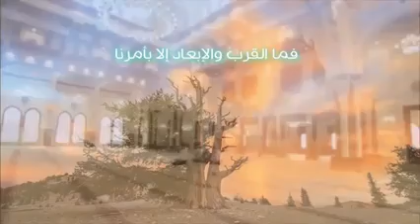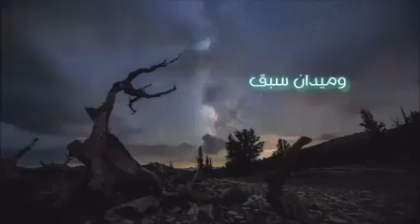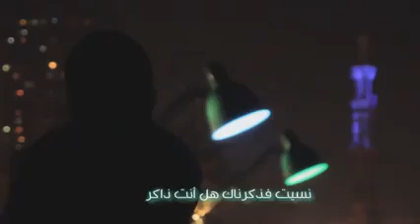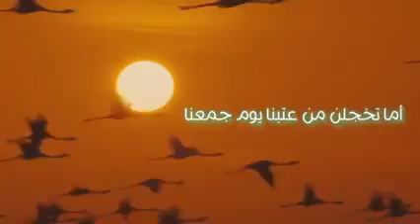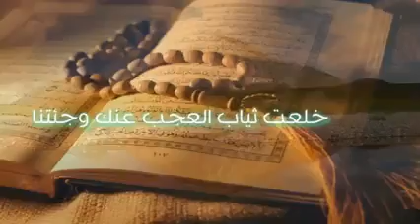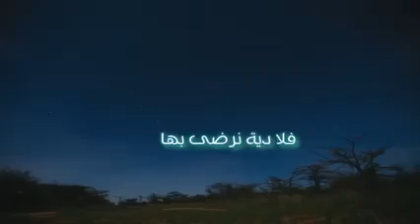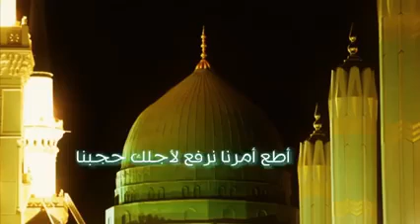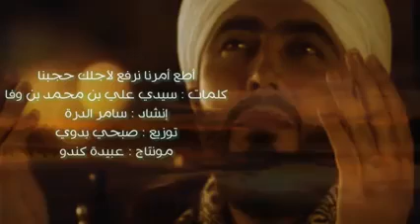سامر الدره /اطع امرنا نرفع لأجلك حجبنا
اللهم شافه وعافيه أسأل الله العظيم رب العرش العظيم أن يشفيه شفاء لا يغادر سقما اللهم اشفيه الشفاء العاجل وجميع مرضى المسلمين بجاه سيدنا محمد صل الله عليه وآله وصحبه وسلم